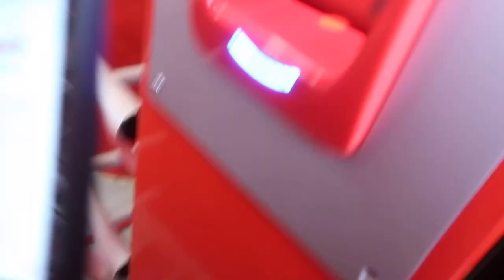Liverpool vs Brentford Match Day Vlog - The King Mo Salah Scores, National Anthem Booed + MORE!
Join me at Anfield to watch Liverpool take on Brentford at Anfield the day of King Charles' Coronation as Anfield boos the National Anthem then also see Anfield in full voice singing You'll Never Walk Alone. The Egyptian King Mo Salah gets the one and only goal of the game to see the reds come away with 3 points.